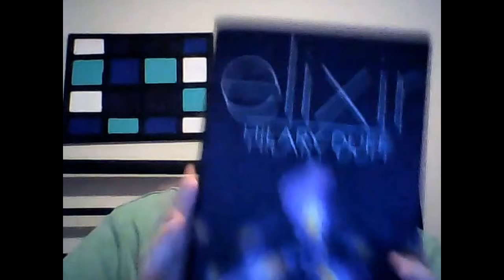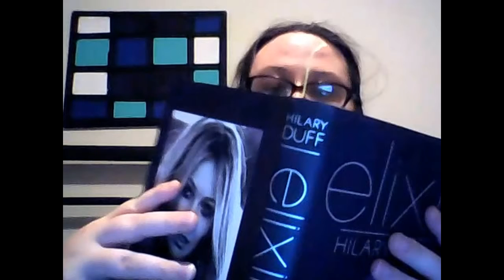TBR for September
Hi everyone welcome to my first ever TBR video, in this video i show you the books i want to read for the month of September